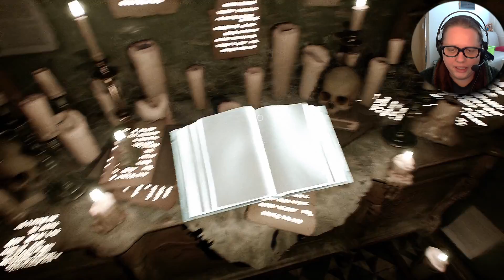Elfriedes Z͈̘̾ͭÄ̧̇H̴L̩̦͛̃E͕N͇͉͐̚-͈̝͆̊͢H͎̏Ọ̖̈̚RR̖̗ͩͨO͎̞̯ͪ̇ͩR̲̳̄̾͜! ★ The Conjuring House 👁️‍🗨️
The Conjuring House #03! || Conjuring House Gameplay auf deutsch!

Daniel E.
Postfach 52 03 16
12593 Berlin